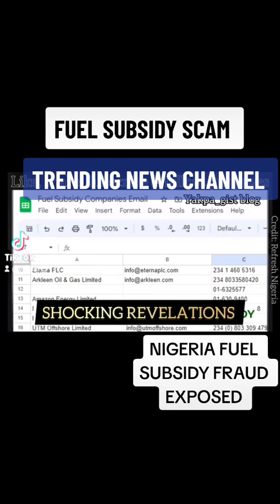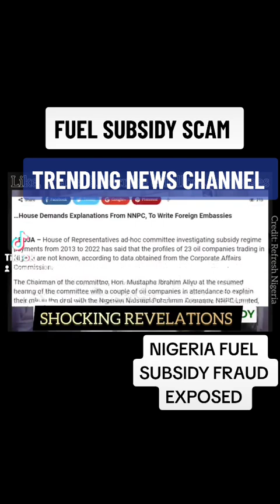NIGERIAN FUEL SUBSIDY FRAUD EXPOSED